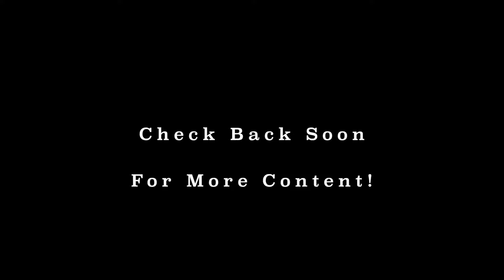HE SHOT WHAT?!?! | Vlog #08 | Kevin Lima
Max - @Maxesquivel_
Greg - @Gregpavon
Kent - @Kingkent56
Marco - @Marco_aloisio
Luke - @Lukepratttt